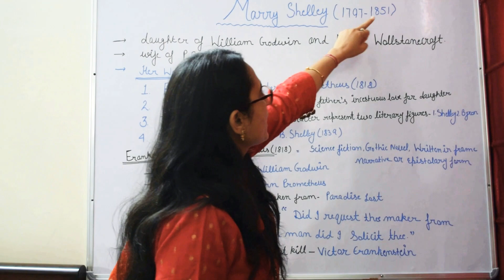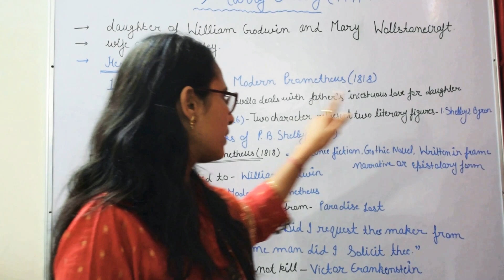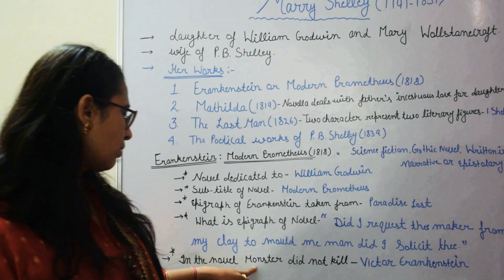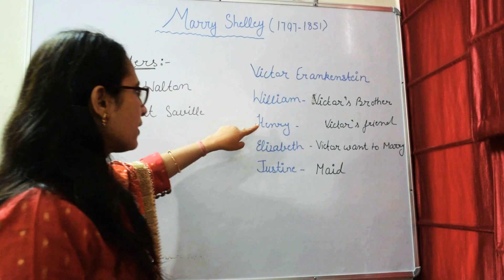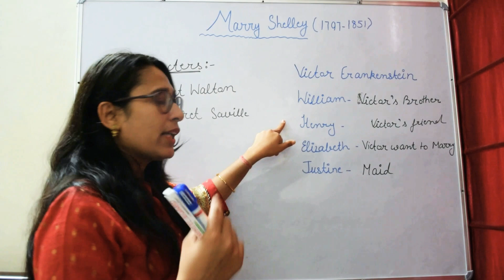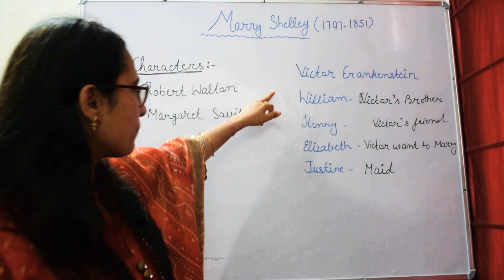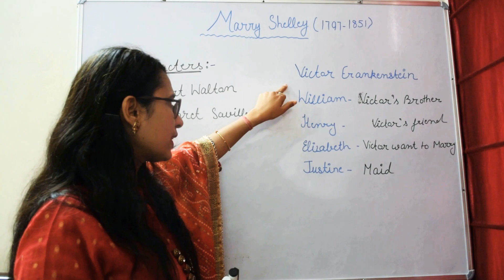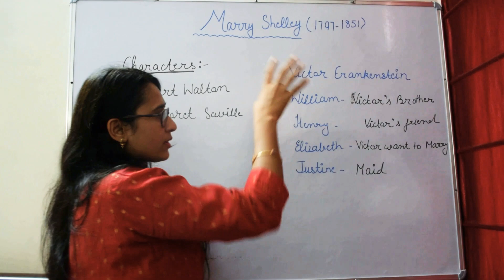Mary Shelley Biography | Complete Video | Frankenstein | Mathilda | The Last Man | Poetical Works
Hello Friends,

In this video, I am going to discuss Mary Shelley. Mary Shelley belongs to the Romantic Age of English Literature.

Topics Covered in this particular video

1) Biography and other important associated facts like Gothic Poets
2) Frankenstein
3) Mathilda
4) The Last Man
5) The Poetical Works of Percy Bysshe Shelley

Our English Literature Lecture Series is very very important for HSSC, HPSC, HCS, RPSC, DSSSB, CTET, and other various competitive exams. This topic is a very important topic for various teaching exams (like UGC NET, KVS, NVS, HTET, HSSC, HPSC, DSSSB, RTET, etc)  conducted for the selection of English Language Teacher.

@Gyan Sangam Classes is an On-Demand free education Youtube channel. We provide Mathematics, Science, and Social Studies lectures from Class 6 to Class 10 along with  English literature classes and General Studies Classes for various competitive exams.

Get Connected with us on other social media platforms

Thanks for supporting us and we wish you good health and prosperity in your life. We hope to bring some positive changes to your study. We are covering the NCERT of every subject in this similar manner.